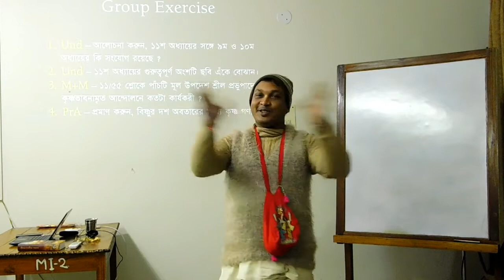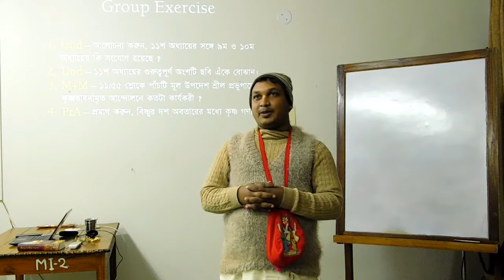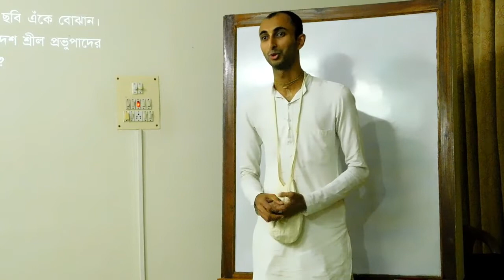ভক্তি শাস্ত্রী গ্ৰুপ কম্পিটিশন ,মায়াপুর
The Narasimham is a completely devotional channel. this channel is managed by the ISKCON Bhakti Vriksha preaching department. What you can see from our channel is that devotional dance, song, drama & any Kinds of Bhakti Vriksha program, Lecture is special.